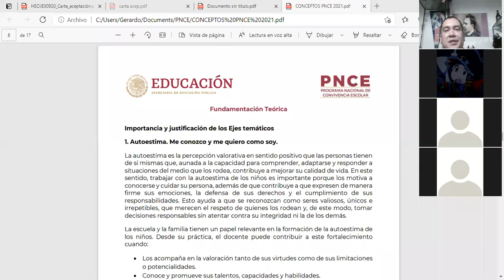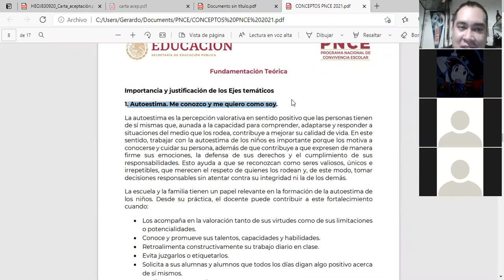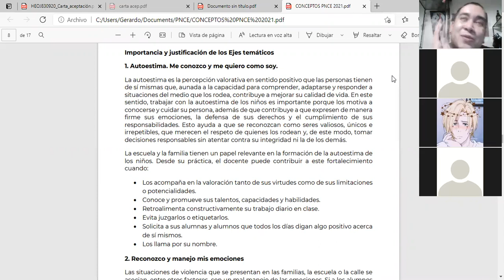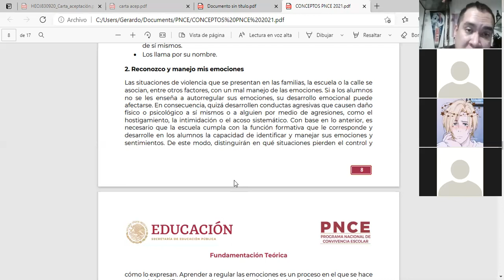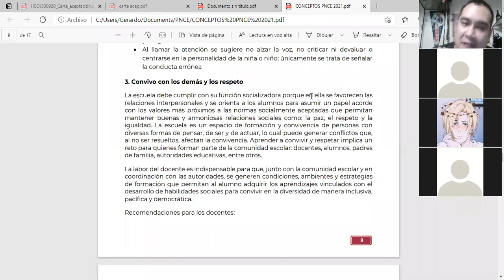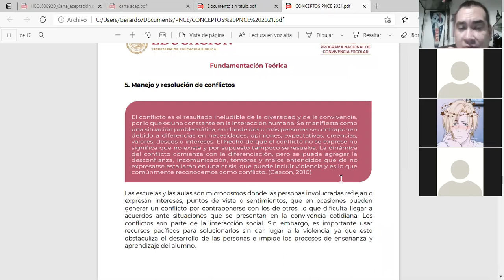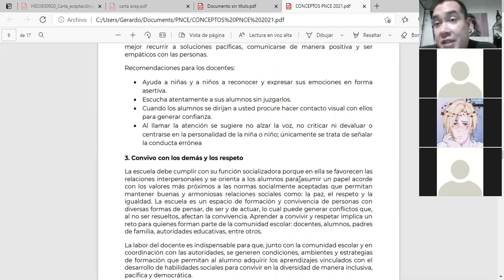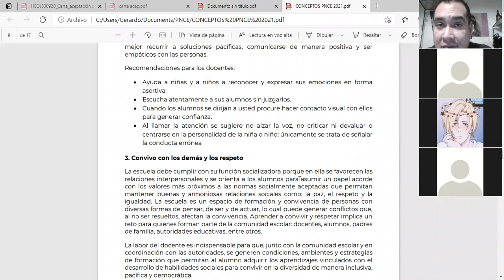PNCE FASE 1 SEGUNDO GRADO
AQUÍ LES DEJO EL VIDEO DE LA INTRODUCCIÓN AL PLAN NACIONAL DE CONVIVENCIA ESCOLAR, PUEDEN IR TRABAJANDO SU PROYECTO COMO LO EXPLICA EN EL VIDEO Y ENTREGARLO ANTES DEL 30 DE ABRIL AL CORREO , al FACEBOOK DE SEGUNDOS O AL WHATSS APP.
NO OLVIDEN QUE EMPIEZAN LAS PLÁTICAS CON ALUMNOS Y PADRES DE FAMILIA ESTE MIÉRCOLES A LAS 9 DE LA NOCHE, EL LINK SE LOS COMPARTO POR FACEBOOK Y EL BLOG DE LA ESCUELA.